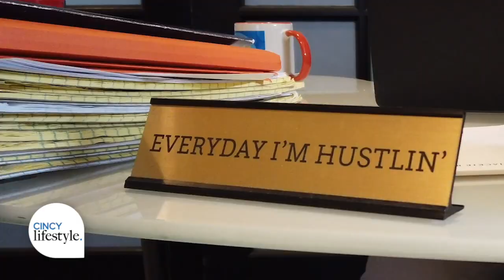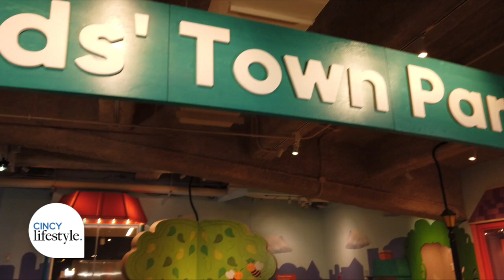Come Have Coffee with Jackie Reau | Cincy Lifestyle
Come have coffee with Michelle and Jackie Reau, the CEO of Game Day Communications! Learn how she transformed a simple idea sketched on a cocktail napkin into a thriving business that connects brands with fans at some of the city's most electrifying events.